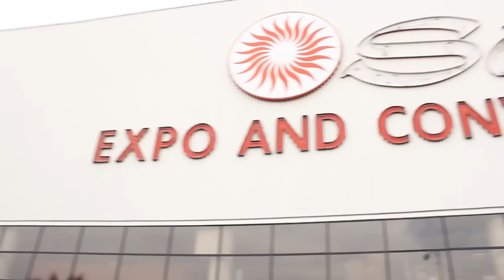Eric Pulier | EMC World 2013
Eric Pulier, ServiceMesh, at EMC World 2013 with John Furrier and Dave Vellante.

Host John Furrier had the pleasure of having Eric Pulier (Chairman & CEO) of ServiceMesh stop by theCUBE on day one of EMC World 2013 to chat about enterprise cloud, the focus of applications to ServiceMesh's success, and the importance of software-led infrastructure (SLI) to its goals. ServiceMesh is positioned squarely in the Cloud IT Transformation corner, and can tout savings to companies anywhere from $100 million to $1 billion annually. CIO's are jumping on board it's unified platform approach to IT-as-a-Service.

The competitive landscape of DevOps is ripe, and Pulier sees an important factor from the market being: how do you create an automated DevOps tool chain, or infrastructure automation? People are focusing on both, but the core of it all, says Pulier, is a policy problem. Cloud infrastructure business entities want to scale quickly, with the ability to provision real-time applications. Pulier summed it up: when companies can finally, "treat code as first class."

ServiceMesh's road to enterprise cloud
ServiceMesh had a very unique road to the powerful, albeit unknown, leadership it has in the enterprise grade cloud management space. It was a long time coming, according to Pulier, who says ServiceMesh spent over a half of decade building an application it thought would be fundamentally important to the space. In layman's Terms: ServiceMesh made an all-in bet that web services, now known as API's, would be the future.

It didn't approach that firmly-placed stake in the ground from a consumer or infrastructure perspective, it approached it from an application perspective. By on-boarding and diving really deep with highly complex multi-national companies, ServiceMesh worked the opposite way of most start-ups. A complete 180 from the typical model: funding, high-spend marketing dollars, and test cases/demonstrations. As John Furrier coined, "You went to where the puck was coming."

A key takeaway I had from Pulier's interview was ServiceMesh's dedication and highlighted importance of applications to the success of the cloud and its business model. The policy-based framework addresses enterprises' governance and security needs. Shadow IT, businesses competing with a different number of constituents, is great. But CIO's don't support Shadow IT, it's not governed. Business get mandated in new markets, and external convenience and agility is now actively being moved internal.

ServiceMesh is creating a service offering where it is a cloud broker that can deliver IT as a service, in essence becoming the middle man (by removing the need for one). In creating an ecosystem of providers, the cloud flourishes. An example Pulier shared was one particular banking client it has that it was able to save in the range of $100 million to $1 billion dollars. As he described it,

"With the cloud model you have more standardization and flexibility...The only place you want human intervention is when they are going back to approve something...We replaced humans with policies (the sticky points)...Version, change, manage centrally with end-to-end provisions."

Economics is one heck of a great proof of concept.